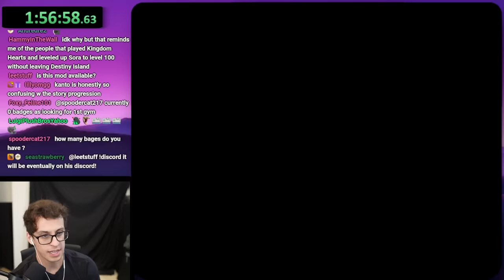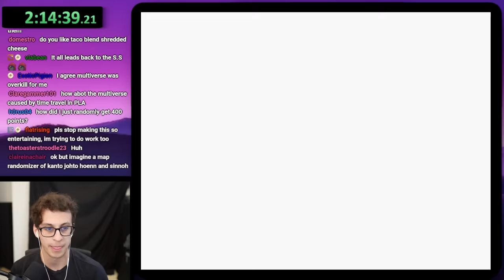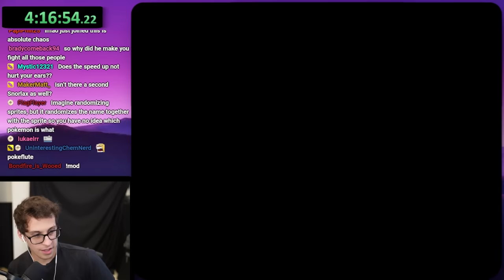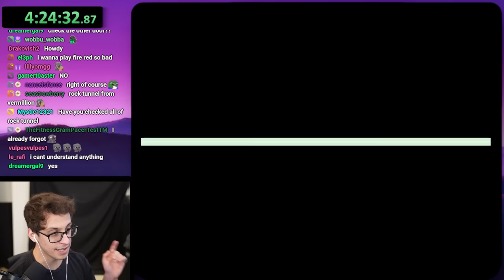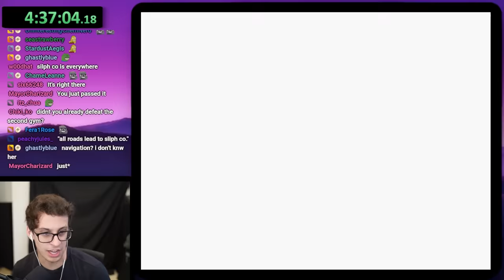I Played Pokemon's Weirdest Randomizer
I took the concept of Pokemon Randomizers and went WAYYY too far. I randomized pokemon, sprites, moves, types, abilities, and even the entire MAP. Witness Pokemon's first hell randomizer :)